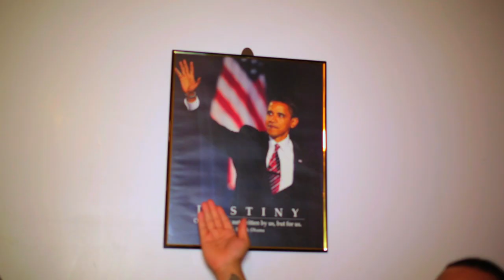Bad Face Paint - Comedy bySinclair ft. John Sherman & Polish Pat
Bad Face Paint written, directed, filmed and edited bySinclair. Starring Polish Pat and John Sherman.